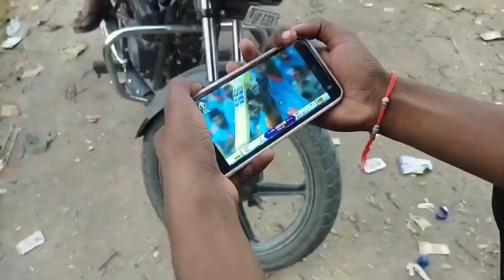Gaon Mein banaa Ek best friend | Friend ke girlfriend ke sath masti karte hue | Bhai gussa ho gaya😱😡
doston ke sath ghumne gaye station

bahut maja Aaya

station ke photo and video click karne

maja a Gaya station jakar

daily vlog incoming

new blog incoming

next blog incoming

friend ke video

friend ke video song

friend ke video gane

friend ki video status

friend ki video friend

friend ki video tiktok

friend ki video acchi acchi

friend ki video best friend

friend ki video song

friend ke video

friend ki video ladki

friend ke sath gaon ghumne

mein maza gaya

friend ke sath google images

friend ke liye shayari

friend ke liye gift

friend ke upar shayari

friend ke sath prank kaise kare

friend ke sath ludo kaise khele

friend ke sath online ludo kaise khel

friend ke liye birthday wishes

friend ke birthday wishes bangla

your Queries_

prank

pranks
friends
prank friends
piper rockelle prank
prank on friends
vlog
Scary prank on friends
boyfriend prank
prank boyfriend
prank on cute friends
prank my friend
aphmau pranks friends
pranked
prank my best friend
prank on my best friend
kissing best friends crush prank
prank war
prank wars
family friendly
prank video
funny pranks
vlogs
ignoring prank
cheating prank with best friend girlfriend
vlog video

vlog video bangladesh

vlog video app music viral

vlog video kivabe edit korbo

vlog video editing mobile capcut
new video

new video editing trending

new video

new vide0 song

new video gana